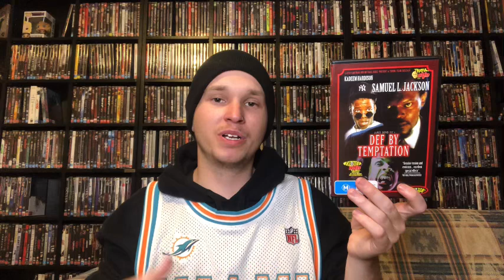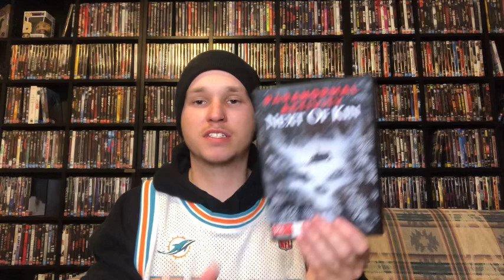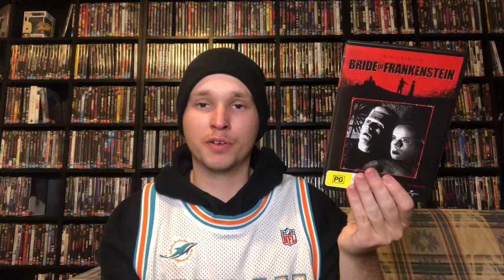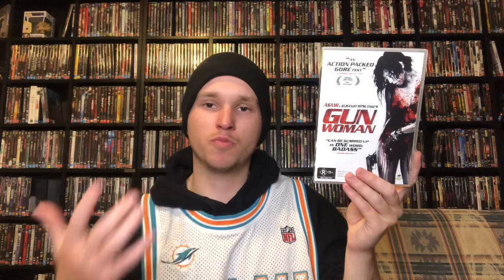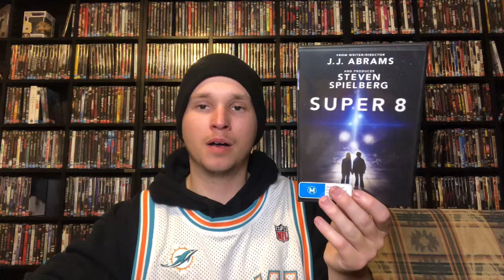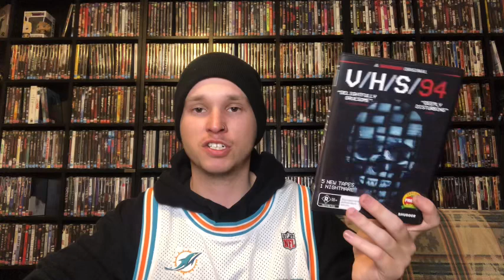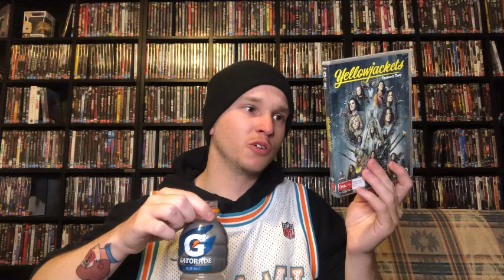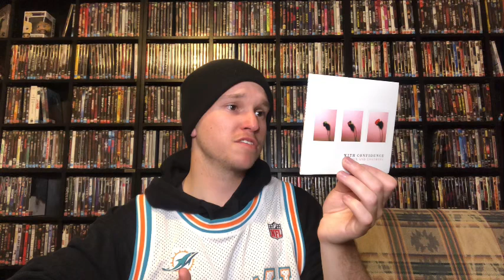Collection Update - Horror DVDs, Albums And Collectables (Autumn 2024)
CHAPTERS:
0:00 - INTRO
2:12 - HORROR
27:19 - MUSIC
36:11 - COLLECTABLES